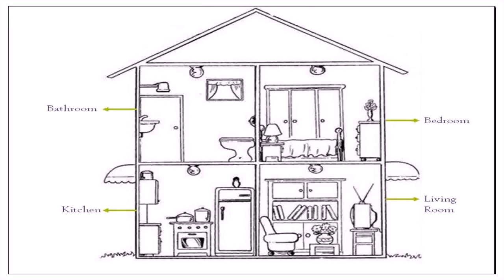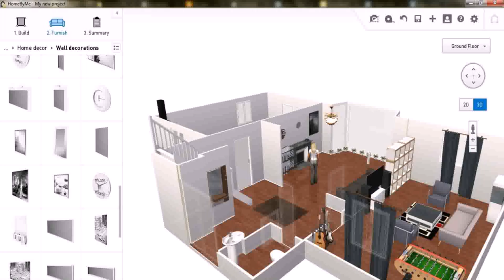House Map Design Ground Floor - DaddyGif.com (see description)